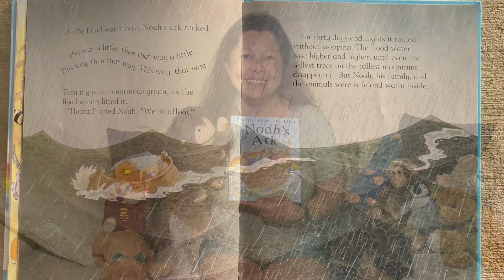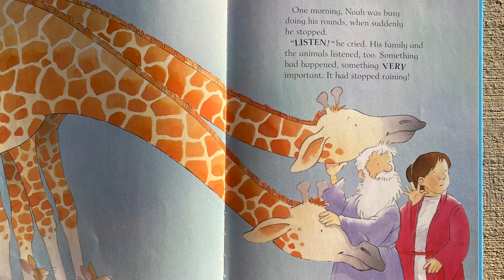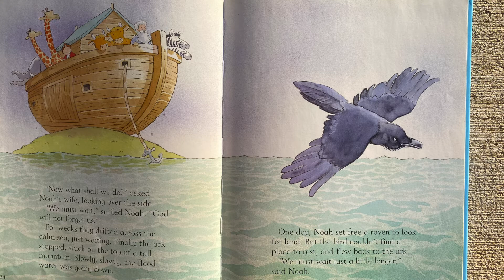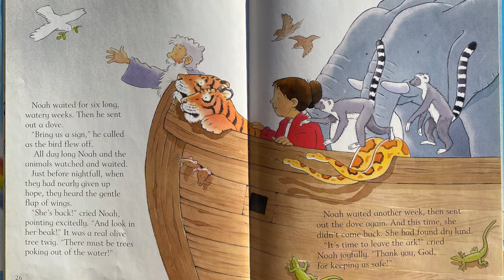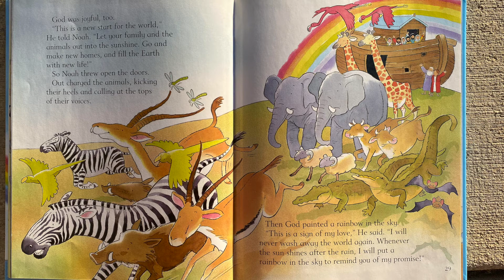Life Spring's Little Readers Book Club Week 12!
This weeks book is the second part of Stories from the Bible, Noah's Ark read by Edna!